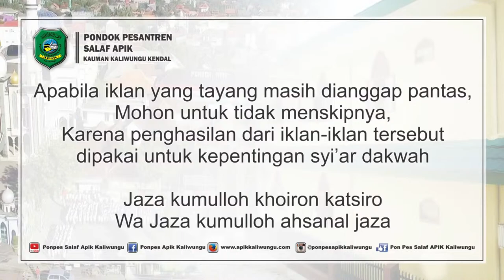#158 NGAJI KITAB FATHUL MUIN || SELASA 19 JULI 2022 M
PEMBACAAN KITAB FATHUL MUIN
Oleh ABAH Kyai GHUFRON HUMAIDULLAH

Jangan Lupa...!!!

Media Resmi Pondok Pesantren Salaf APIK Kaliwungu Kendal ??

INFAQ DAKWAH APIK MULTIMEDIA
NO REK
BRI 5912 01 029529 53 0 a.n R MUHAMMAD SANAYA
BNI 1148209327 R MUHAMMAD SANAYA
MANDIRI 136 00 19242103/R MUHAMMAD SANAYA
(Mohon Konfirmasi via WA: 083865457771 Only Chat)